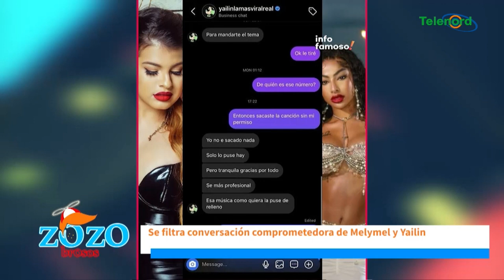Al parecer Yailin es mala paga, porque Melymel no es de andar en sonidos